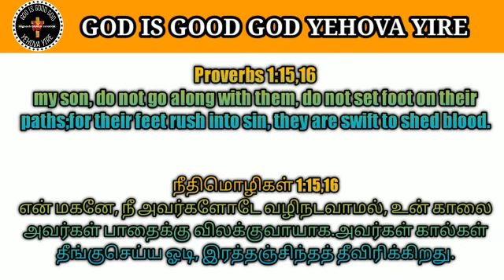Today's Promise இன்றைய வாக்குத்தத்தம் ఈరోజు వాగ్దానం in VIGNESH BIBLICAL CREATION